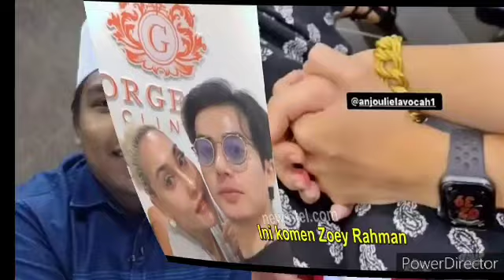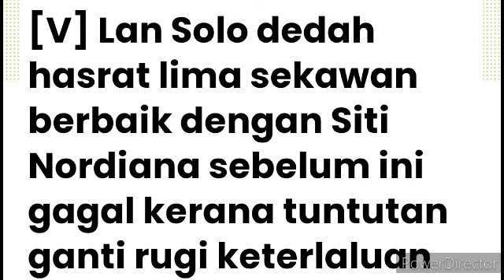Baru Saja Selesai Kes Saman, Tanpa Diduga ini pula yang berlaku pada Nana & Lan Solo😱